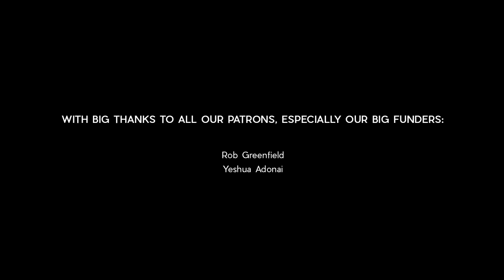Talking to Trees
"What is the purpose of life?  That's very easy - it's enjoyment - you should have more happiness." - Lionel Theron from Bishopsford Bonsai Nursery in Cape Town.

For Lionel, it's never been about the money.  It's about following his passion to nurture his magical bonsai trees.  What is your purpose in life?

By Still, My Soul - by Salt of the Sound

Sound mix by Stef Albertyn